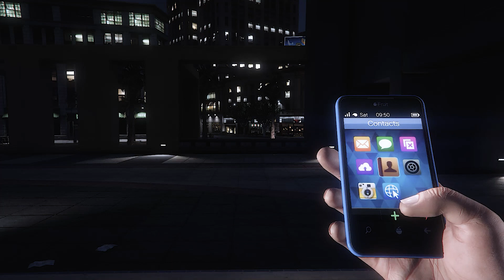GTA 5 Siren Head - Siren Head Horror Story Hang Out